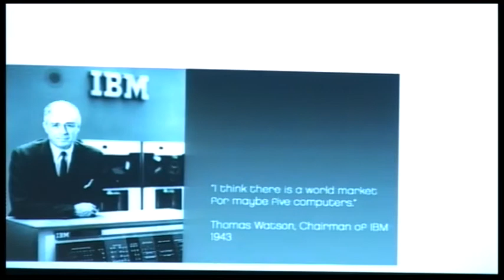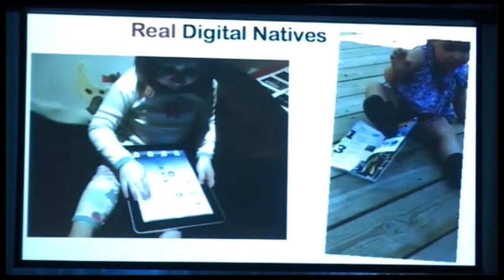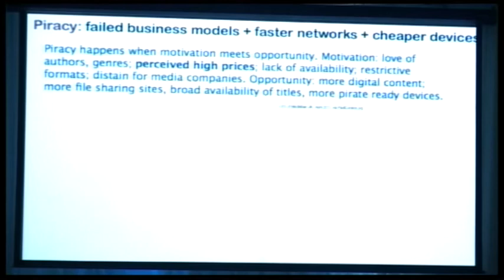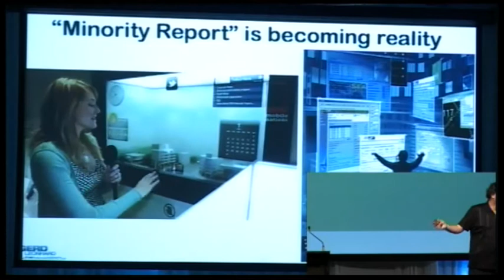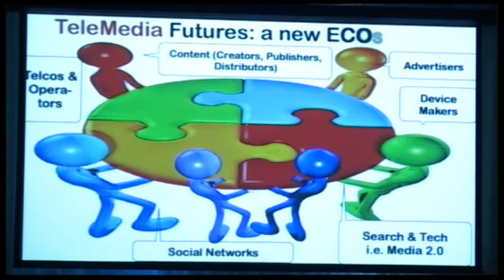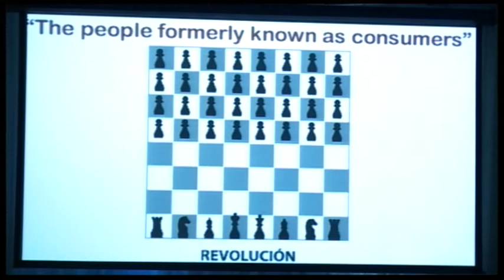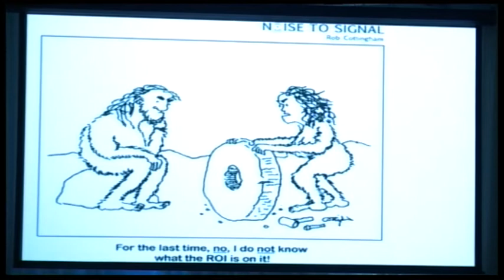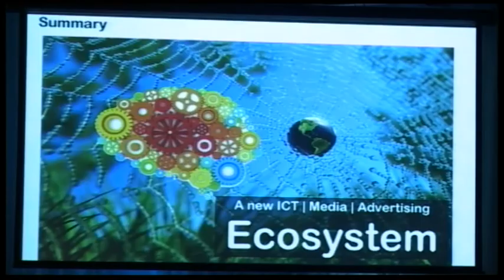Gerd Leonhard - The Future with High Speed Broadband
The Wall Street Journal calls Gerd 'one of the leading Media Futurists in the World'. Co-author of the influential book 'The Future of Music' (2005, Berklee Press), of 'Music2.0' (2008) and 'The End of Control' 2007), Gerd's background is in music; in 1985 he won the Quincy Jones Award and subsequently graduated from Boston's Berklee College of Music (1987). Since 2002, following a decade as digital media entrepreneur and start-up CEO, Gerd speaks at conferences and seminars around the globe on the Future of Media, Content, Technology, Business, Advertising, Telecom, Communications and Culture.

Gerd's keynotes, presentations and think-tanks are renowned for his hard-hitting and provocative yet inspiring, motivational style. With engagements in 29 countries since 2003, Gerd has addressed over 25'000 professionals, and is considered a key influencer. His diverse client list includes Nokia, Google, Sony-BMG, Telkom Indonesia, Siemens, Kuoni, RTL, ITV, the BBC, France Telecom/Orange, Deutsche Telekom, The Financial Times, DDB, Omnicom, the European Commission, Nokia Siemens Networks and many others. Gerd is a fellow of the Royal Society for the Arts (London), Visiting Professor at FDC Fundação Dom Cabral (Brasil), and resides in Basel, Switzerland.